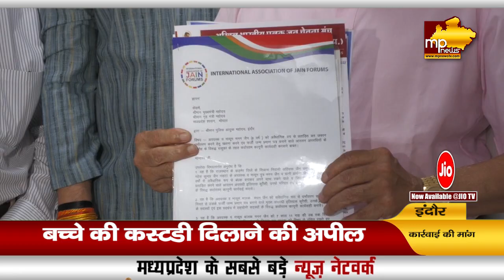खतना मामले में फूटा जैन समाज का गुस्सा, आरोपी इलियास कुरैशी पर सख्त कार्रवाई की मांग! MP NEWS INDORE